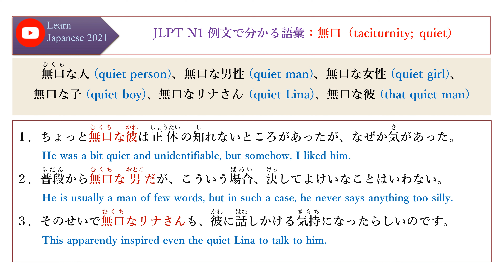JLPT N1 例文で分かる語彙：無口（taciturnity; quiet）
無口 (むくち)な人 (quiet person)、無口な男性 (quiet man)、無口な女性 (quiet girl)、無口な子 (quiet boy)、無口なリナさん (quiet Lina)、無口な彼 (that quiet man)
１．ちょっと無口(むくち)な彼(かれ)は正体(しょうたい)の知(し)れないところがあったが、なぜか気(き)があった。
　He was a bit quiet and unidentifiable, but somehow, I liked him.
２．普段(ふだん)から無口(むくち)な男(おとこ)だが、こういう場合(ばあい)、決(けっ)してよけいなことはいわない。
　He is usually a man of few words, but in such a case, he never says anything too silly.
３．そのせいで無口(むくち)なリナさんも、彼(かれ)に話(はな)しかける気持(きもち)になったらしいのです。
　This apparently inspired even the quiet Lina to talk to him.